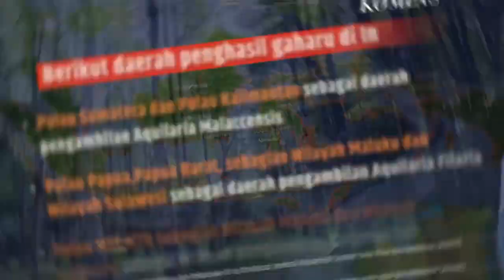Melihat Gaharu, Jenis Kayu Langka dan Termahal di Dunia dari Indonesia